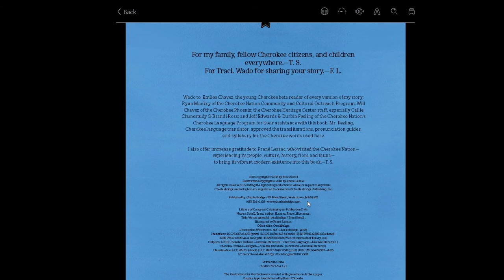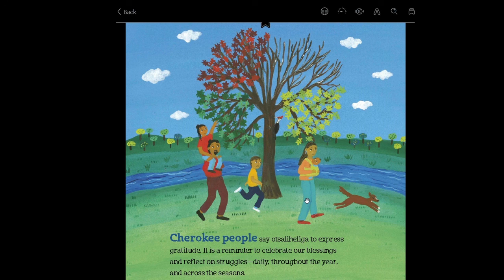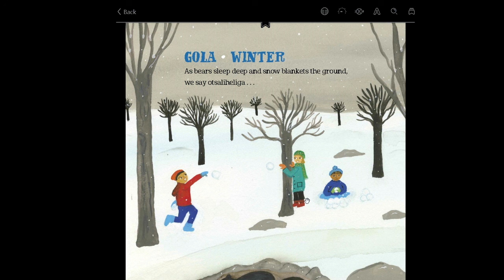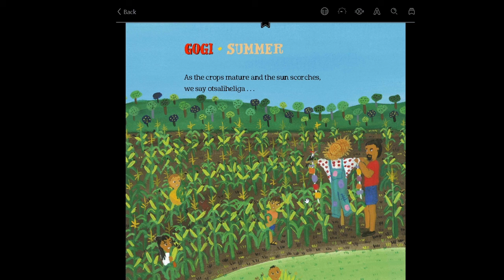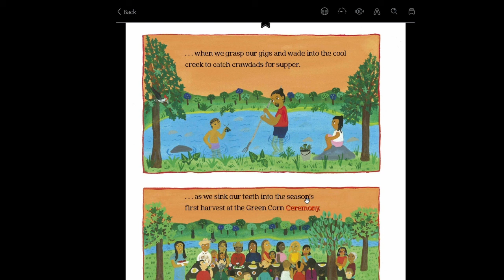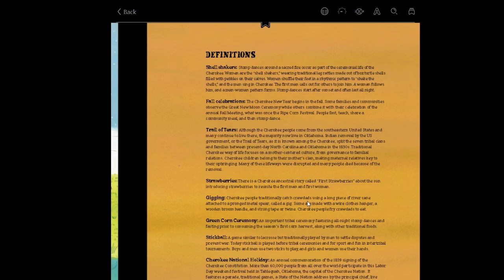We Are Grateful - By Traci Sorell Illustrator Frané Lessac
We encourage you to enjoy and to support, when possible, authors and literature.

The Cherokee community is grateful for blessings and challenges that each season brings. This is modern Native American life as told by an enrolled citizen of the Cherokee Nation.

A look at modern Native American life as told by a citizen of the Cherokee Nation
The word otsaliheliga (oh-jah-LEE-hay-lee-gah) is used by members of the Cherokee Nation to express gratitude. Beginning in the fall with the new year and ending in summer, follow a full Cherokee year of celebrations and experiences.

ABOUT WE ARE GRATEFUL: OTSALIHELIGA
2019 Sibert Honor Book
2019 Orbis Pictus Honor Book
NPR’s Guide To 2018’s Great Reads
2018 Book Launch Award (SCBWI)
Kirkus Reviews Best Books of 2018
School Library Journal Best Books of 2018
2018 JLG selection
2019 Reading the West Picture Book Award